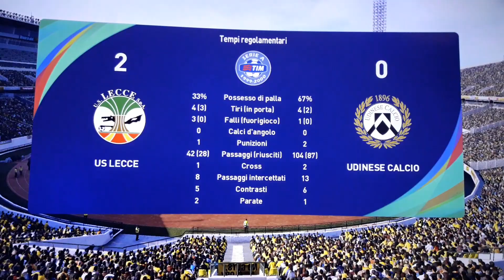Lecce - Udinese 2-0 99/00